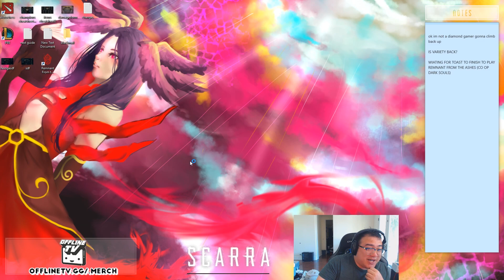TOAST AND I ARE OPEN FORT GENIUSES! | Teamfight Tactics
Scarra has been trying around with open forting in Teamfight Tactics and his friend and roommate Disguised Toast joins him.. let's just say it didn't work out so well.